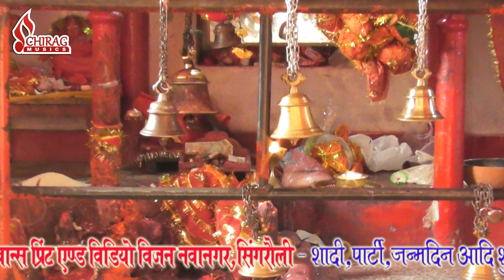Durghata सिंगरौली वाली मईया , King Kamlesh Singh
present by - chiragmusics, Singer - Kamlesh Singh